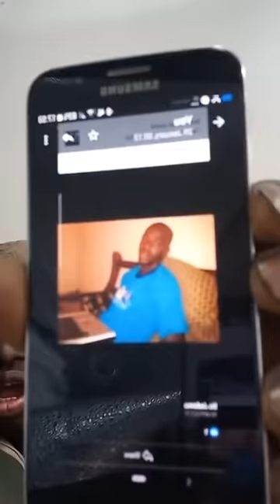11 Gambians Got Sc@mmed sum of 4 million Dalasi by Su Jadama